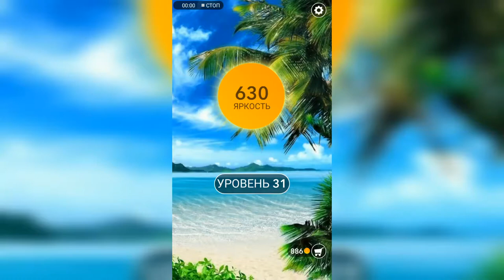Word / Слово Крест: Поиск русского кроссворда / Уровень 31